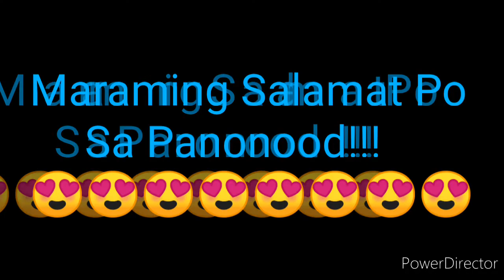STL LAGUNA 1st DRAW RESULT JUNE 3, 2022